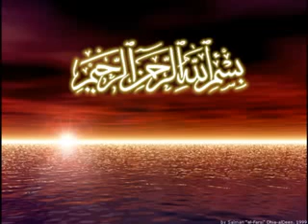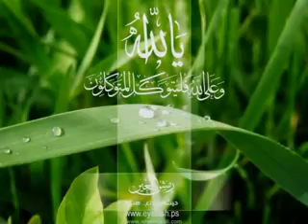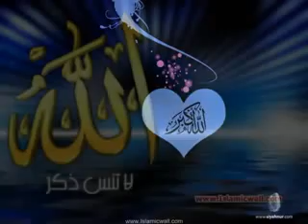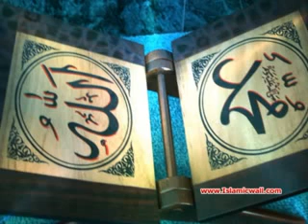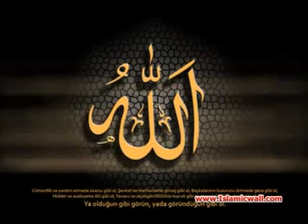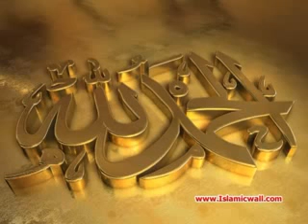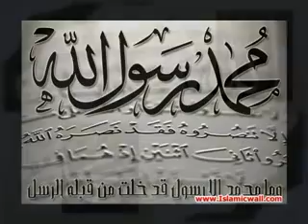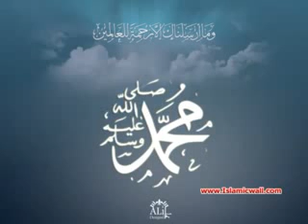سورة ألتغابن مترجمة للغة الإسبانية - كاملة 064 wit